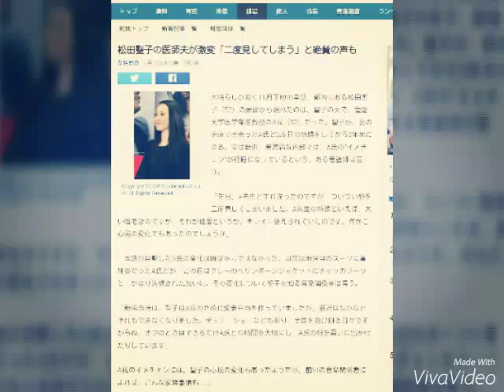松田聖子の医師夫が激変「二度見してしまう」と絶賛の声も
女性自身 12月3日(木)6時1分配信

木枯らしが吹く11月下旬の早朝、都内にある松田聖子（53）の豪邸から現れたのは、聖子の夫で、慶應大学医学部准教授のA氏（52）だった。聖子が、歯の治療で出会ったA氏と3度目の結婚をしてから3年半になる。実は最近、慶應病院内部では、A氏の“イメチェン”が話題になっているという。ある看護師は言う。

「先日、A先生とすれ違ったのですが、ついつい顔を二度見してしまいました。A先生の特徴といえば、太い眉毛なのですが、それが細眉というか、キレイに整えられていたのです。何かご心境の変化でもあったのでしょうか」

　本誌が目撃したA氏の変化は眉ばかりではなかった。以前は地味目のスーツに革靴姿だったA氏だが、この日はグレーのヘリンボーンジャケットにチャッカブーツと、かなり洗練された装いに。その変化について聖子を知る音楽関係者は言う。

「新婚当時は、聖子はA氏のために愛妻弁当を作っていましたが、最近はなかなかそれもできなくなりました。ディナーショーなどもあり、全国を飛び回る日々ですからね。オフのときはできるだけA氏との時間を大切にし、A氏の服を買いに出かけたりしています」

A氏のイメチェンには、聖子の心境の変化もあったようだが、前出の音楽関係者によれば、こんな家族事情も……。

「聖子は現在、実母との関係が悪化しています。不仲の原因は、聖子のマネージャーで愛人とも報じられたB氏（43）の存在です。実母は、結婚を機にB氏との関係を清算するように勧めたのですが、聖子は聞かず、実母が役員を務めている事務所『ファンティック』を飛び出し、B氏と新事務所を立ち上げたのです。愛娘・神田沙也加は（29）は母である聖子より、祖母に懐いていたためファンティックに残り、絶縁状態が続いています」

　夫への気遣いはその寂しさゆえか、それとも後ろめたさゆえか――。また、別の知人はこんな証言を。

「昨年、ある週刊誌が『A氏が慶應大学医学部の教授選に臨む』といった内容の記事を報じました。しかしA氏は、いまだ准教授です。夫の大学内の地位まで取り沙汰された聖子は、かなりプライドを傷つけられたようで、『早く教授になって！』とA氏に言っているそうです。聖子はA氏がなかなか教授になれないのは、“見かけが地味なせいでは”と考え、いろいろアドバイスしているのです」

聖子は11月25日に放映された『志村けんのだいじょうぶだぁ　お茶の間に笑顔をSP』（フジテレビ系）では、32年ぶりに志村とコントを共演した。

何か失敗するたびに「どうしよう。私ってダメな妻、ダメな女なのよ～」と泣き崩れる姿は爆笑を誘ったが、実生活では夫・A氏のために“変身指令”を出すなど、良妻を目指して奮闘中のようだ。